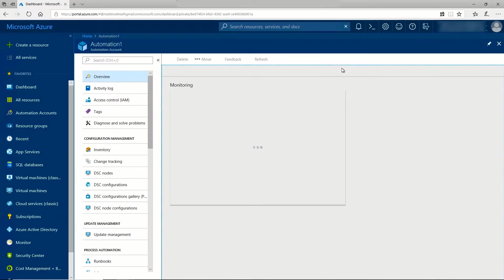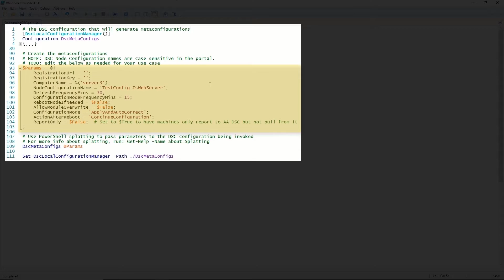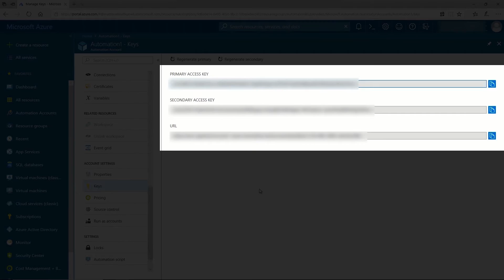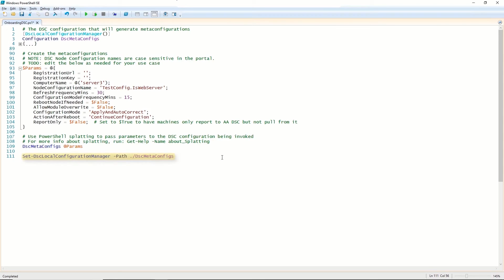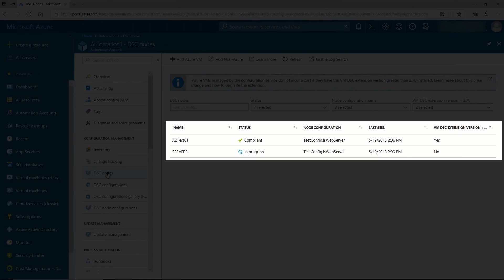How To Add An On-Premises Or Non-Azure/AWS Node To Azure Automation DSC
Azure Automation can function as a Pull Server for Azure VMs and Non-Azure VMs. In this video, I walk through the steps for adding a machine that is not an Azure VM or AWS machine.